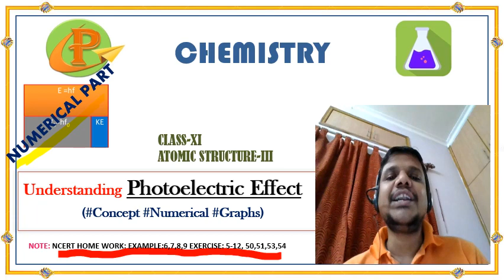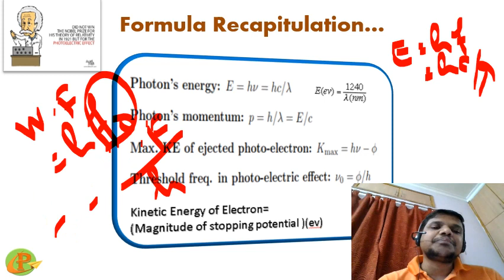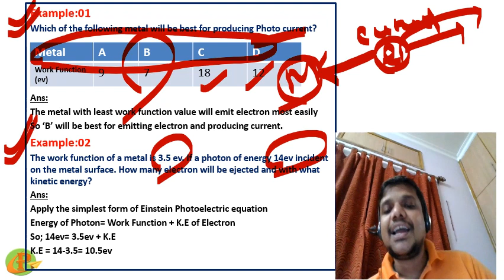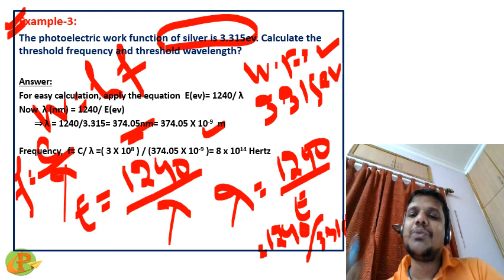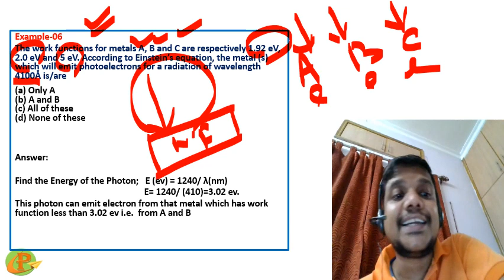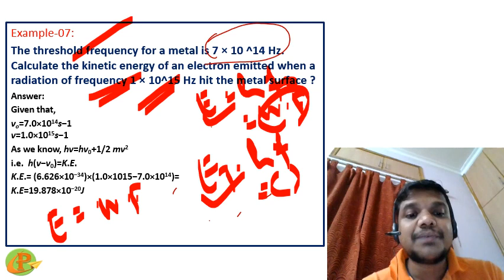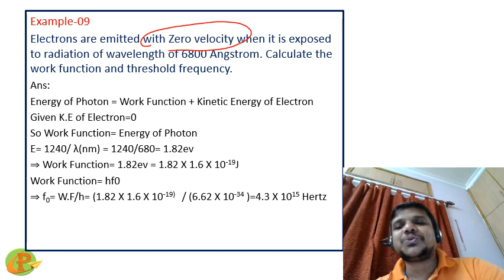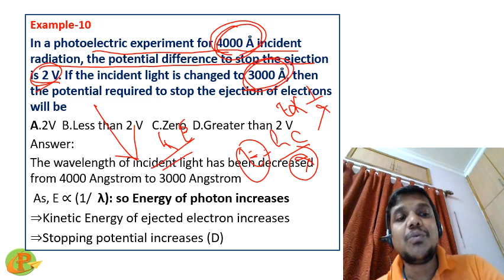CHSE CHEMISTRY: PHOTOELECTRIC EFFECT NUMERICALS/ NCERT BASED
In this , we will solve numerical  related to Photoelectric  Effect basic term and Einstein Photo Electric Equation